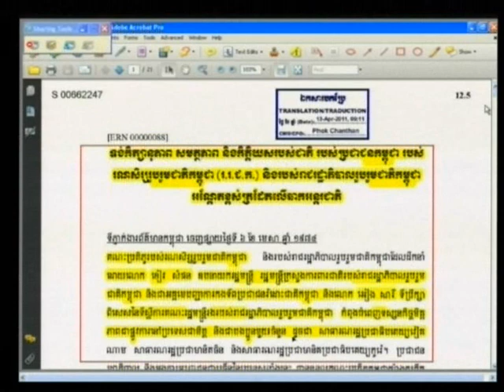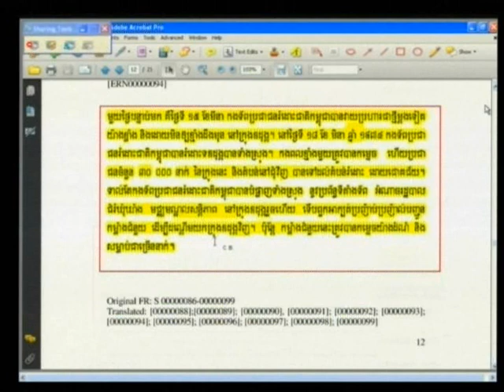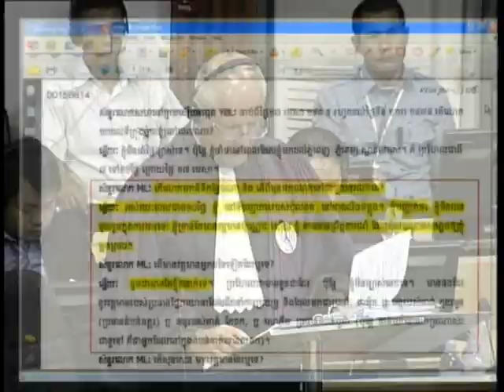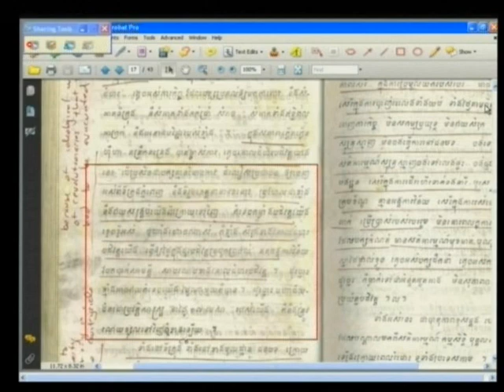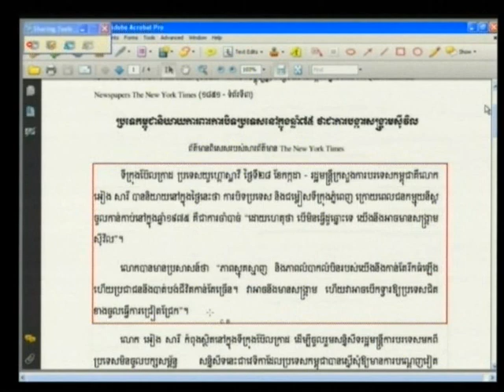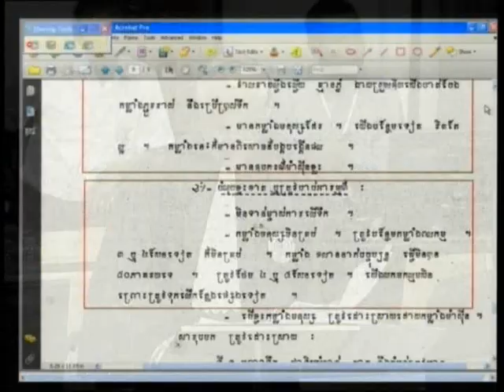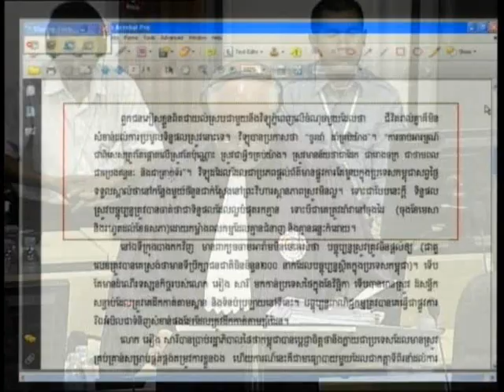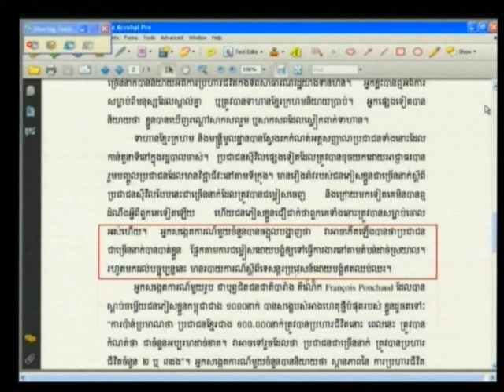E1 211R 2013 06 24 S3 FL KH Pub